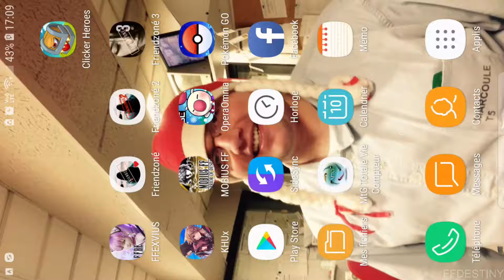Kingdom Hearts Union Cross : Event Big Bad Challenge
Je vous retrouve sur cet event où l'on affrontera les divers boss de l'histoire principal du jeu dans des versions différentes, et pour les dernières beaucoup plus puissantes que leur homologue.